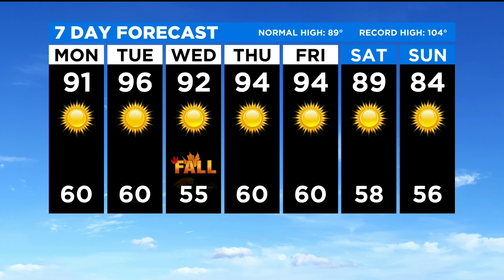Monday Weather Forecast - 9/20/21